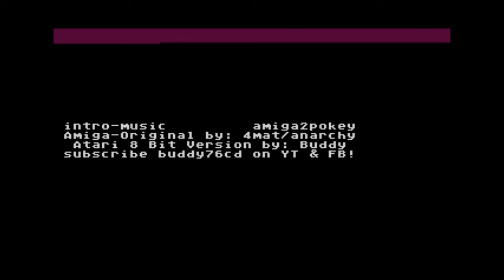Buddy - Intro-Music (Amiga2Pokey Atari 8 Bit)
Eines meiner Lieblings-Pro-Tracker-Module habe ich jetzt auf den Pokey umgesetzt!!!
Original-Pro-Tracker-Module by 4mat / anarchy